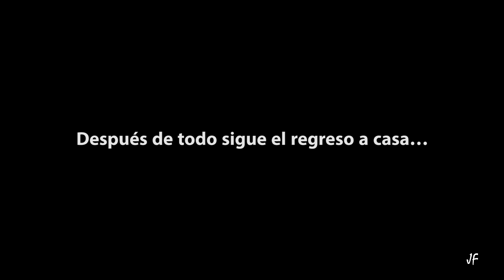BAJANDO A TODA VELOCIDAD EN CARRETERA SIN FRENOS 🚴🏾💨🚫 *Pudo haber terminado mal* 🥵